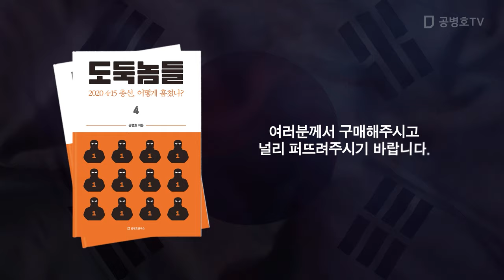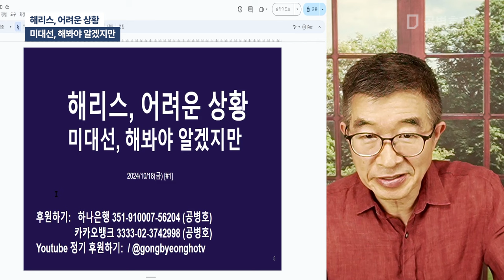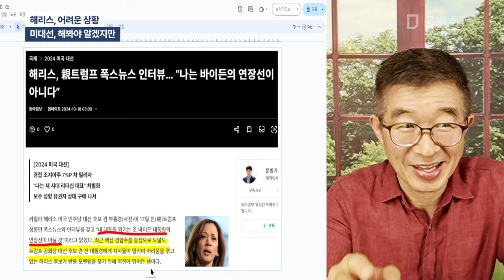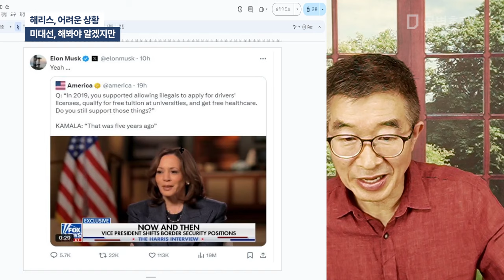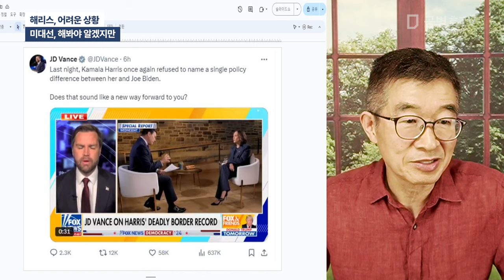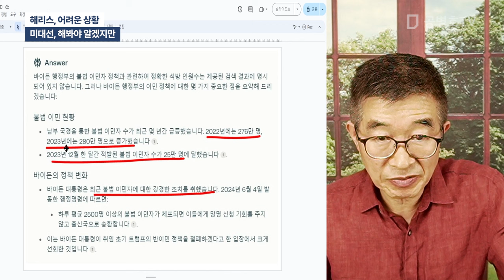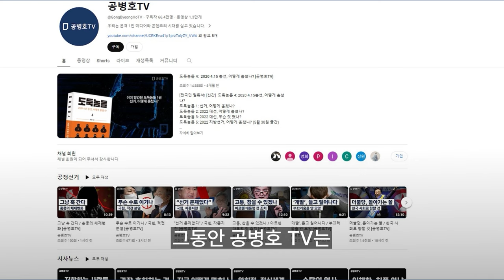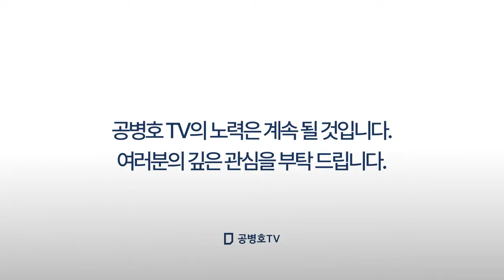해리스, 어려운 상황 / 미대선, 해봐야 알겠지만 [공병호TV]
Bitcoin : 3MTW849AkP2ftLeSK2teZHMmzLu7Z83s9U